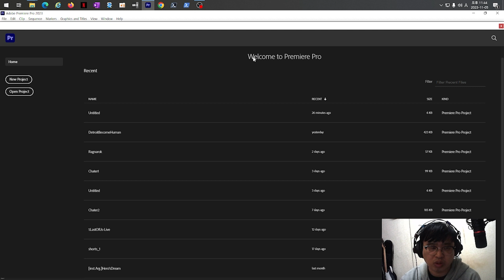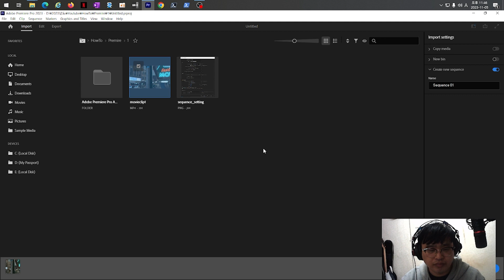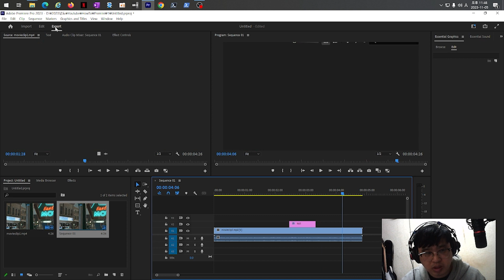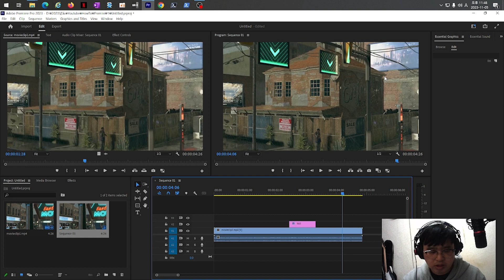[Adebe Premier #1] Premier Introduction23.11.05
It's a video of introducing the Premier and making a video.